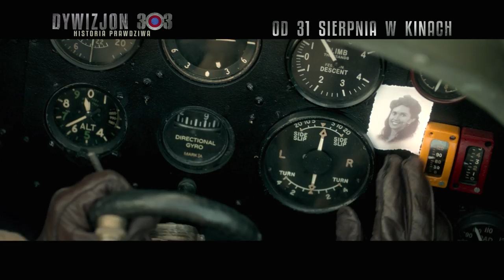Dywizjon 303 – Maciej Zakościelny o Janie Zumbachu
Maciej Zakościelny, który wcielił się w rolę Jana Zumbacha, opowiada o filmie „Dywizjon 303. Historia prawdziwa” i wyjaśnia, dlaczego spełniło się jego chłopięce marzenie.

„Dywizjon 303. Historia prawdziwa” to film który powstał na podstawie kultowej książki Arkadego Fiedlera. Polscy piloci początkowo niedoceniani i wyśmiewani, stają się legendą. W ramach Królewskich Sił Powietrznych Wielkiej Brytanii (RAF) tworzą elitarną jednostkę – Dywizjon 303, który nie ma sobie równych.
W czasach, gdy każdy dzień mógł być ostatnim, nie wahali się wykonywać ewolucji powietrznych na granicy szaleństwa. Nikt nie latał tak jak oni. Ich ponadprzeciętne umiejętności i niezwykły patriotyzm mogą być przykładem dla kolejnych pokoleń Polaków, czym jest prawdziwe bohaterstwo. Film opowiada nie tylko o spektakularnych akcjach, w których brali udział podczas bitwy o Anglię, ale pokazuje również ich życie prywatne. Kogo kochali, kogo stracili i za kim tęsknili.
W rolach głównych występują: Maciej Zakościelny, Piotr Adamczyk, Jan Wieczorkowski, Antoni Królikowski, Marcin Kwaśny, Krzysztof Kwiatkowski, Anna Prus i Cara Theobold.
TŁO HISTORYCZNE
Jest rok 1940.
Polska znajduje się pod niemiecką i radziecką okupacją. Grupa polskich pilotów zrobi wszystko, aby walczyć z wrogiem ojczyzny. Przez Rumunię i Francję przedostają się do Wielkiej Brytanii, gdzie tworzą 303 Dywizjon Myśliwski Warszawski im. Tadeusza Kościuszki. Dywizjon, który odmieni oblicze wojny. Dowódcą jednostki zostaje Witold „Kobra” Urbanowicz (Piotr Adamczyk), a jego najbardziej barwnym podopiecznym okazuje się Jan „Donald” Zumbach (Maciej Zakościelny).
Pilotów różni wiele, ale ważne jest to, co ich łączy. To miłość do ojczyzny i nieziemskie umiejętności lotnicze. Są prawdziwymi asami przestworzy. Nie od razu jednak wykażą swoją wartość bojową. Pierwszą, być może najważniejszą bitwę stoczą na ziemi. Będą musieli przekonać do swoich umiejętności Brytyjczyków i uzyskać prawo do walki z Niemcami, co nie będzie łatwym zadaniem. Kiedy jednak wzbiją się w powietrze, gdy rozpocznie się Bitwa o Anglię, szybko udowodnią, kto jest najlepszy.
„Dywizjon 303. Historia prawdziwa” opowiada historię takich pilotów jak: Witold Urbanowicz, Jan Zumbach, Witold Łokuciewski, Mirosław Ferić, Josef František, Ludwik Paszkiewicz, Zdzisław Henneberg, Jan Daszewski, Leopold Pamuła, Stanisław Karubin, Tadeusz Andruszków czy Kazimierz Wünsche.
To historia bohaterstwa, które jest w każdym z nas.